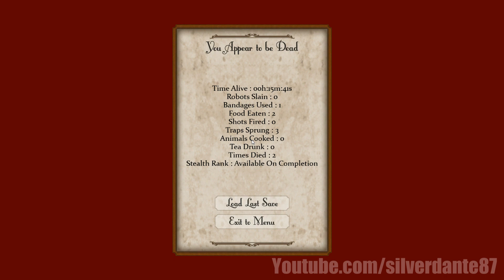Savor the Pipe - Gaming Theater - Sir, You Are Being Hunted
Sir, You Are Being Hunted is a procedurally-generated British horror in which tweed-wearing robots hunt you for sport. Roam the landscape, scavenge for food, hide breathlessly in the undergrowth, flee in terror, and even fight back with stolen weapons.

Sir is a stealth and survival game unlike any other.

TLDR ► First person procedurally-generated survival game where you are chased by British robots who have tea and biscuits. Find the stones to send you home or die trying. Mostly die.